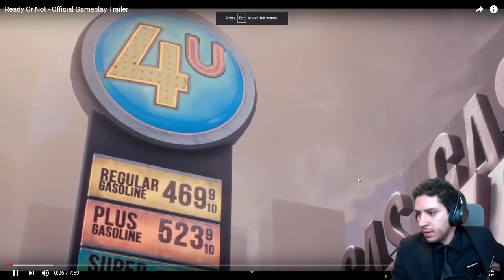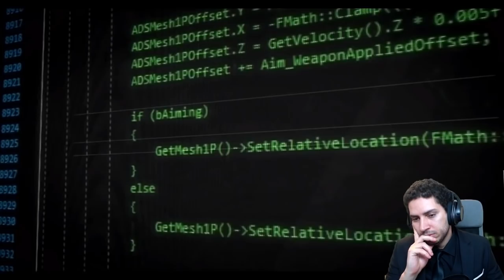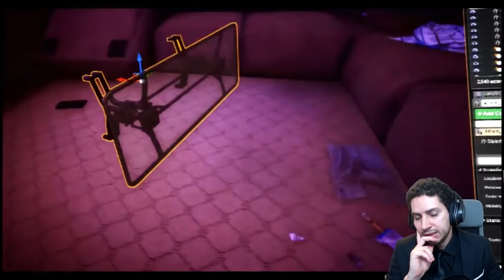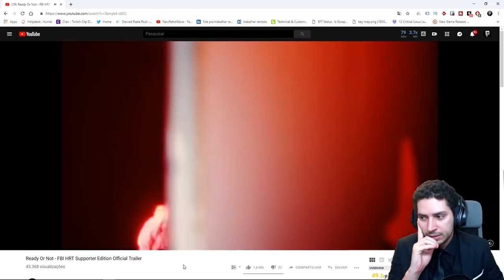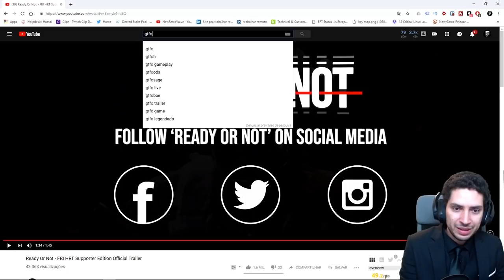NOVO JOGO REALISTA ESTILO RAINBOW SIX - READY OR NOT TRAILER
gameplay trailer do jogo READY OR NOT liberado no ultimo dia 7, um jogo no qual foca em realismo e diversas possibilidades quando se inicia uma missao, com modos solo, coop e PVP.

Arte do canal por: Neytosp @ gmail .com
Edicao:  Hitoki
Thumbnail: behance .net /koxe11 (Victor_koxe)